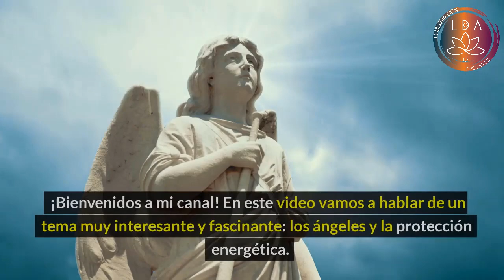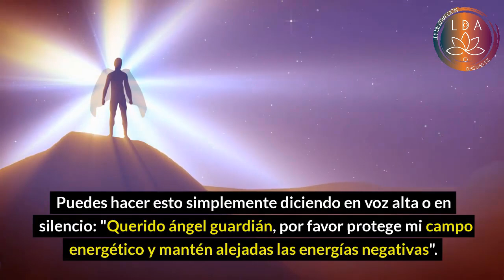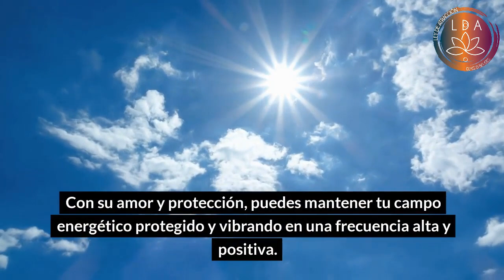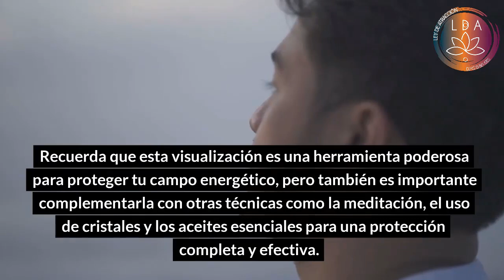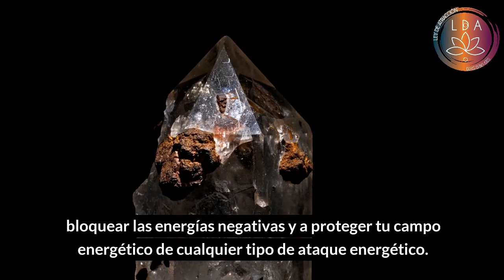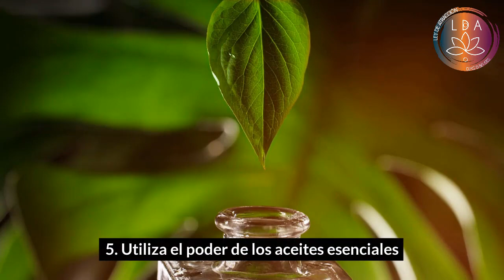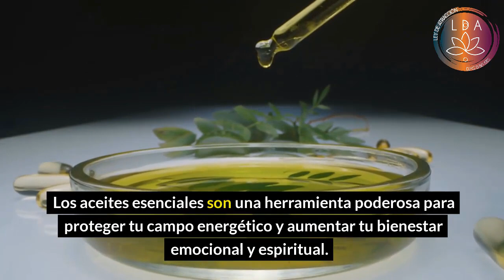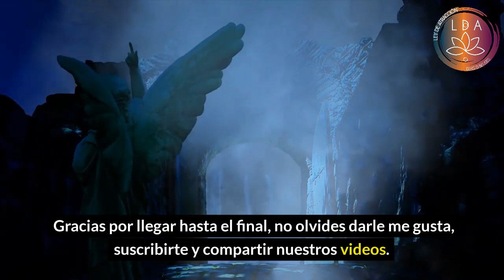"LOS ÁNGELES Y LA PROTECCIÓN ENERGÉTICA: ¿CÓMO CUIDAR TU CAMPO ENERGÉTICO?"